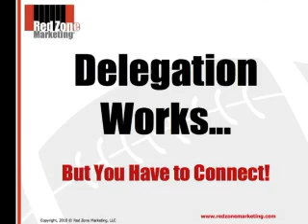Delegation Works...But You Have to Connect!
Delegation allows us to handle so much more by handing off tasks to others so that we can achieve more in our own day. However sometimes we forget that it is more than just telling someone what to do. Here are some tips to better connect  and delegate tasks to employees.